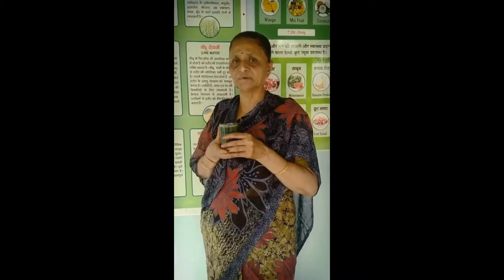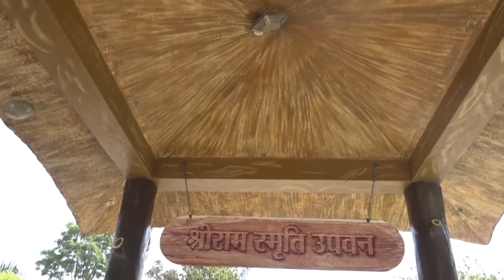श्रीराम स्मृति उपवन , जवारे का जूस कैसे बनाये? How to make Weat juice ? , dsvv, Haridwar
yoga , dsvv, Shantikunj, Haridwar
जवारे का जूस कैसे बनाये? श्रीराम स्मृति उपवन देव संस्कृति विश्वविद्यालय हरिद्वार में स्थित है। स्मृति उपवन अपने आपमें अद्वितीय है। उपवन की प्राकृतिक छटा मनोहर है।
यहां पर प्राप्त होने वाले जूस शुद्ध, स्वच्छ एवं दिव्य भावों से पूरित होता है।
पूज्य गुरुदेव पं.श्रीराम शर्मा जी आचार्य जी के दिव्य स्वप्नों के विश्वविद्यालय में स्थापित है यह स्मृति उपवन।